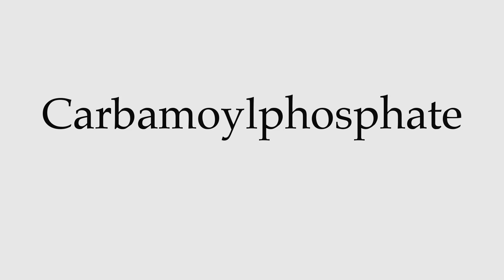How to Pronounce Carbamoylphosphate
This video shows you how to pronounce Carbamoylphosphate